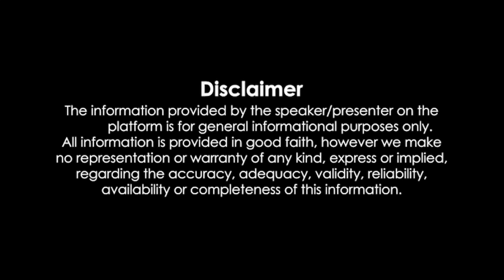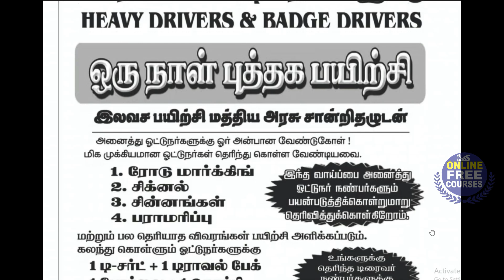[ Online Free Courses in Tamil ] Free Driving Lesson Class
கனரக & பேட்ச் டிரைவர்களுக்கு HEAVY DRIVERS & BADGE DRIVERS
ஒரு நாள் புத்தக பயிற்சி இலவச பயிற்சி மத்திய அரசு சான்றிதழுடன்